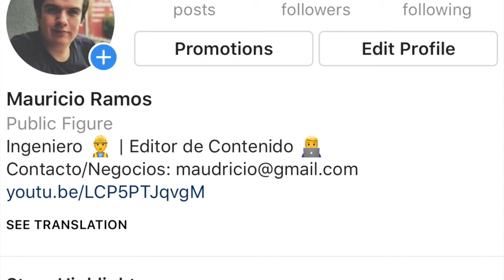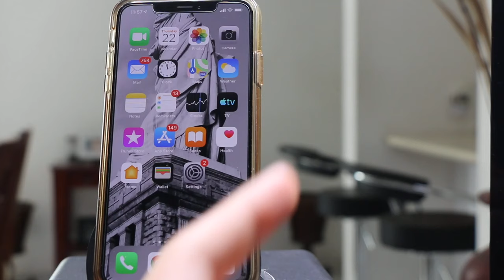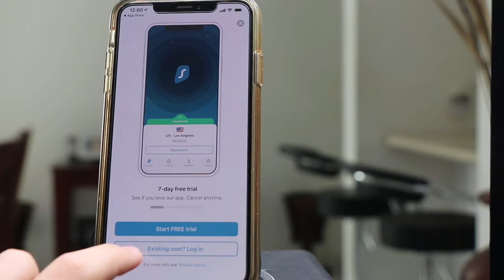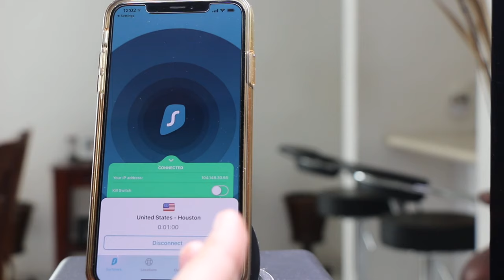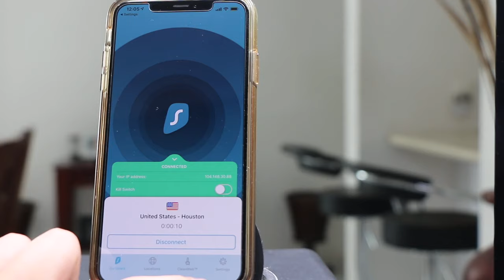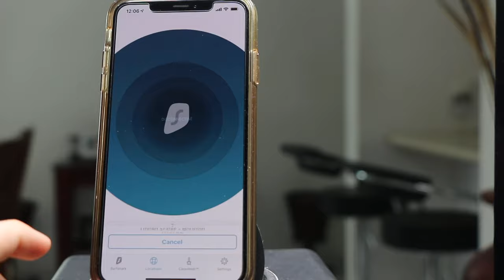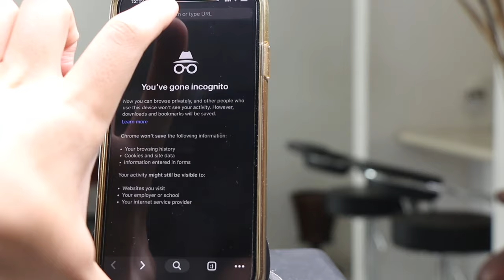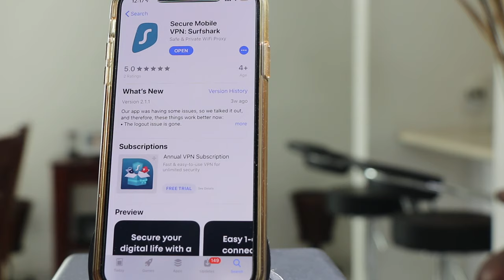¿QUÉ ES UN VPN? ¿COMO USARLO? ¿CUÁL ES EL MEJOR?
En esté video te traemos lo que es un VPN, como funciona y como puedes configurarlo.